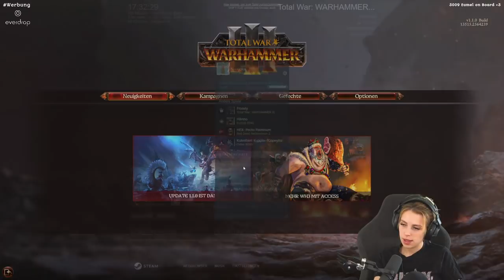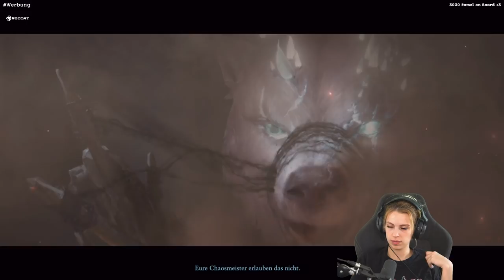SIE KÖNNEN DURCH DAS BLUT mit @maurice_weber #6 | Total War: Warhammer 3